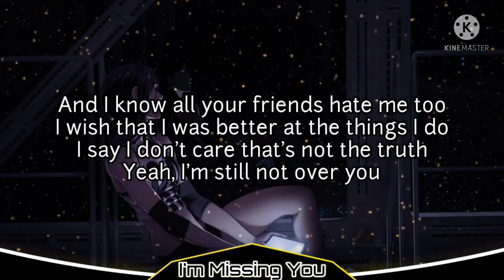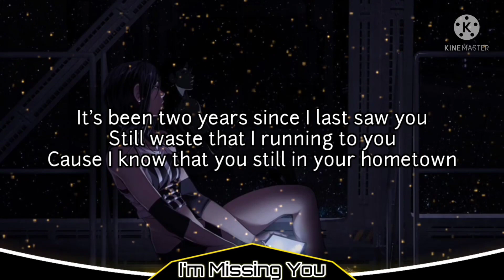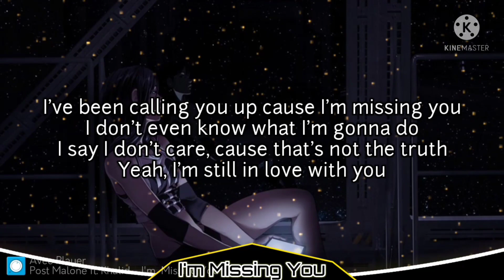I'm Missing You (Nightcore)